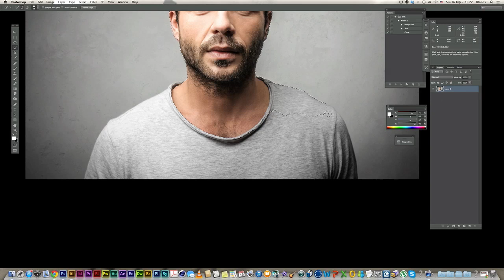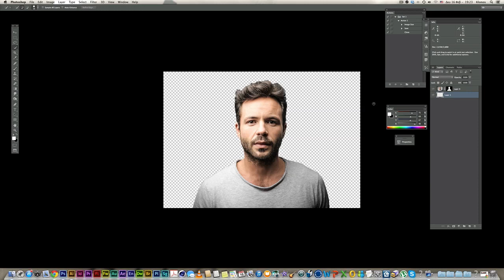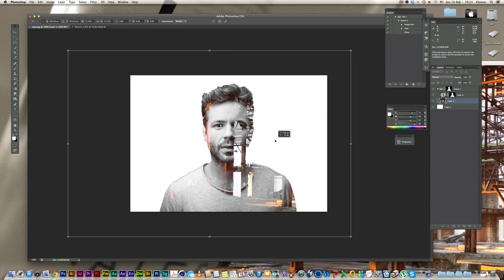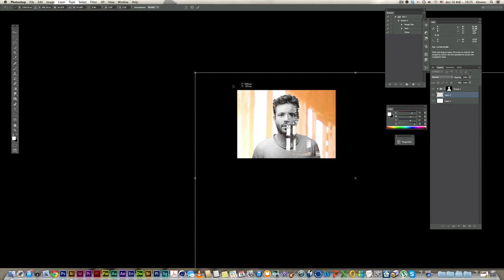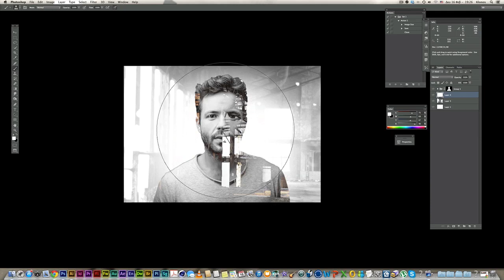Create a double exposure effect in photoshop - Tutorial 9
This technique used to be created in the dark rooms by exposing two pictures in one frame. Now we do it in photoshop.